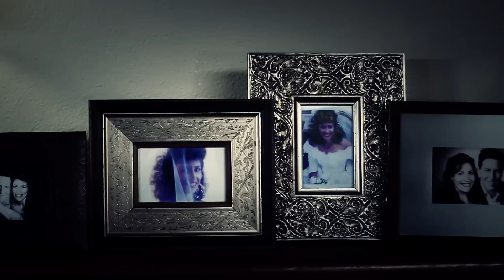Manie Jackson WAT JY IS April 2013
Official Video Slick Entertainment Productions